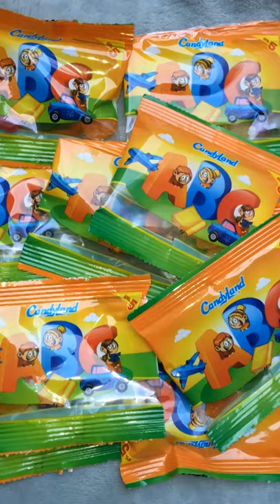ABC CandyLand Jelly Only 5 rupees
Finger Walk On Food ( No talking) ( part 1) ASMR TikTok
Do shopping with me 🛒
Wshing my makeup brushes
Phone case X paint
Led light Unboxing
Stationery unboxing
Slime Slime Slime Relaxing sounds
Paint by Numbers Unboxing 💯
Decorating My Journal 📓
Printer For my journaling
M&M’s box Unboxing
Makeup tutorial bu mery
Decorating My Vintage Journal 📔
Arranging my new makeup products makeup 💄
Unboxing My new Makeup 💄 Products
Removing makeup palettes 🎨 cover paper 📝
Arranging My sweets 🧁
Kinder Maxi Unboxing
Scooby Doo and Shaggy draw
New Year Gift box for my niece 🎁
Mini cute Harry Potter tou Unboxing 🧸
Designing My New Vintage Journal 📔
Woody and Buzz drawing ✍️
Satisfying Journaling
Skin care products Unboxing
Diamond painting 🖼
Mini journaling
Kinder joy Unboxing
Canvas with
Canvas Unboxing
Satisfying journaling
Arranging
Blue journaling ♥️📔
Tiktok rainbows trend tutorial
Screen protector for iPhone 📱
Purple scrapbooking ♥️
Filling platter with sweets
Brown scrapbooking
Winter theme journaling ❄️
ASMR MUKBANG | PURPLE FOOD HONEY JELLY CANDY desserts (Noodles Jelly, chocolate) Convenience store
ASMR MUKBANG | BURGERS 🍔 FRIED CHICKEN 🍗 FRENCH FRIES 🍟 EATING
UBER EATS IN AUSTRALIA 🇦🇺 MELBOURNE INDIAN STUDENT
Real Mukbang:) Usual Korean Home Meal ⭐️ cheonggukjang, Soy Braised Quail Egg, Cutlass Fish, Kimchi
Real Mukbang:) HAMZY’S KOREAN Food Compilation
Real Mukbang :) “Ragut” Rigatoni Pasta 🍝 ⭐️ Dessert is Apple That Tastes Like Honey!!
Real Mukbang :) Salted Fish, Fish Roe, Octopus, oyster & Hot Stone Rice ⭐️ ft.Fries Egg, White Kimchi
ASMR Taking Care of You When You’re Sick | skincare, tucking you in, personal attention
ASMR The Crystals Heal You | Color ASMR
ASMR Personal Attention to Fall Asleep FAST (skincare, face tracing, pampering, guided relaxing)
ASMR Designing Your Fairy Wings
ASMR MUKBANG | Fried Chicken, Steak, black been noodles, kimchi Korean Food recipe ! Eating
ASMR MUKBANG | FIRE Noodle, Spicy Seafood boil, Octopus recipe ! eating
Nora fatehi unseen video
Beautiful katrina kaif